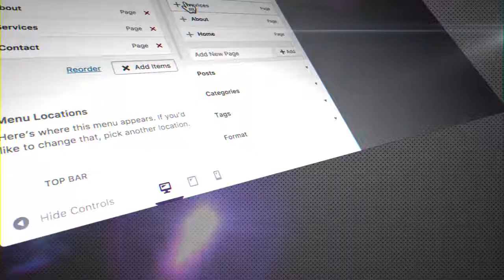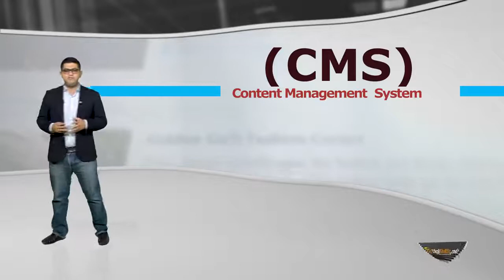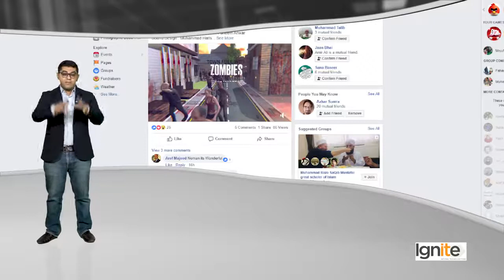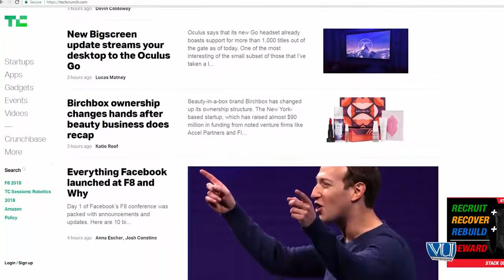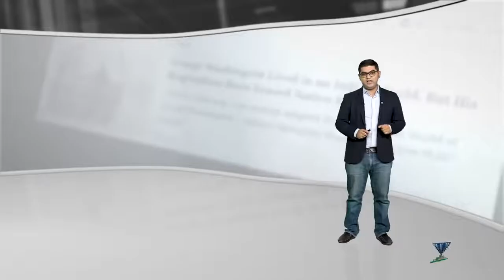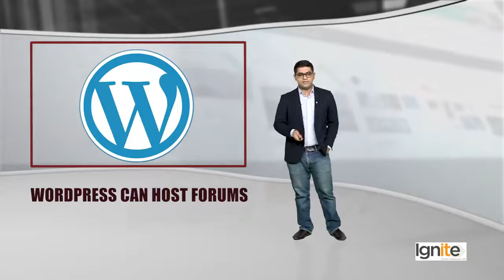8 - About WordPress and what is it really - WordPress in Urdu Hindi by DigiSkills